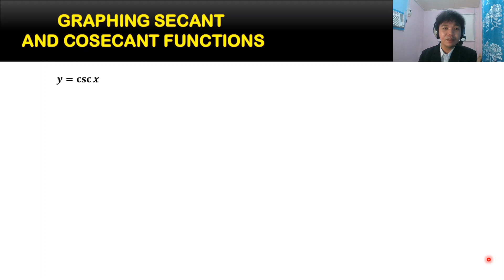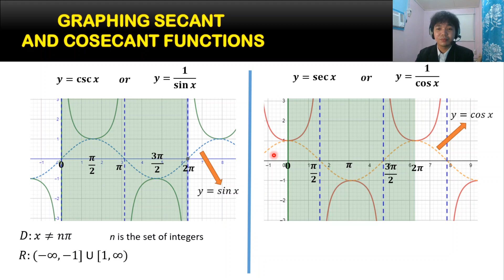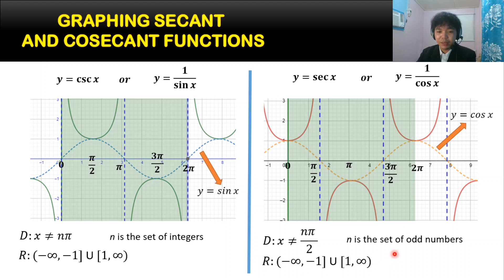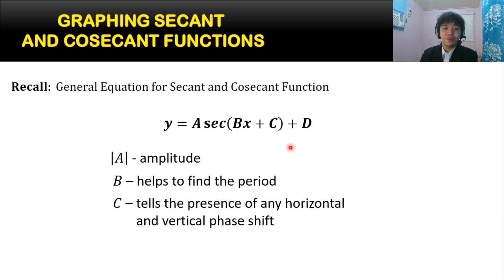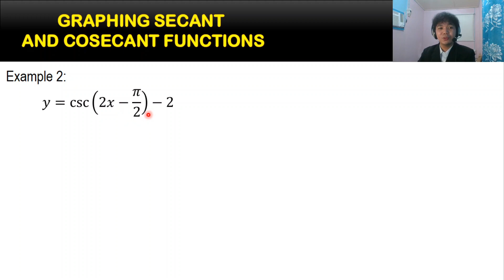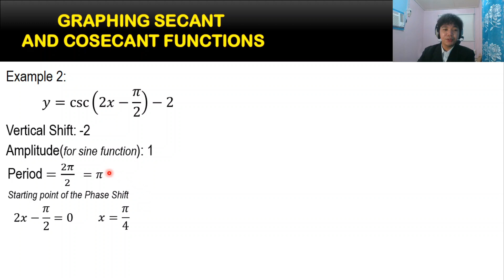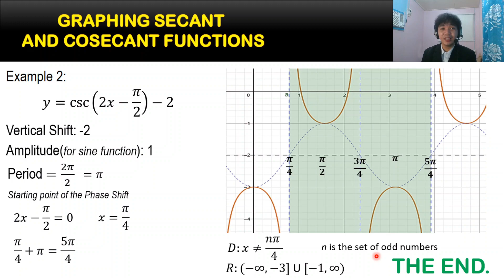GRAPHING SECANT AND COSECANT FUNCTIONS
"Spread love everywhere you go. Let no one ever come to you without leaving happier." -Mother Teresa